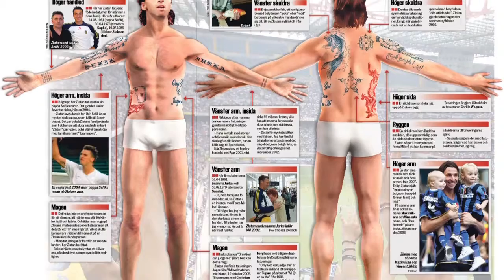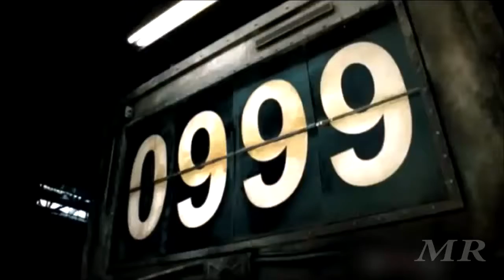ZLATAN IBRAHIMOVICH - Whole Story (2017)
Zlatan Ibrahimović is a Swedish football player who is a striker for Manchester United. He is considered a world class footballer and has won several trophies with many different clubs throughout his career.
Zlatan Ibrahimović was born 3 October 1981 in Malmo, Sweden. His parents both emigrated to Sweden, his father Šefik from Bosnia and his mother Jurka from Croatia. His parents divorced when he was just two years old. Zlatan started playing football at the age of 6 and played for local sides Malmö BI and FBK Balkan in his youth before signing for hometown club Malmö FF in his teens.
Zlatan has won 32 trophies making him the second most decorated footballer in the world behind former teammate Maxwell. He is a 5 time Serie A winner and 4 time Ligue 1 winner.
He won has won the Swedish player of the year 11 times and won many more individual awards.
Zlatan Ibrahimovic is a well travelled and highly successful player who has scored goals and won trophies all over Europe. While in the last few years of his career, his ability to adapt his style means he may be playing at the top for longer than most.